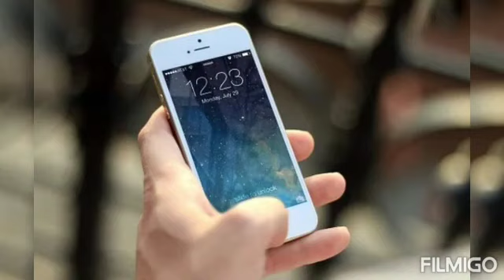😍 90's Kids Memories Status Tamil (My Thoughts) Subscribe my Channel 👍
90's kids memories
90's Kids
90's Kids whatsapp status tamil
miss my childhood